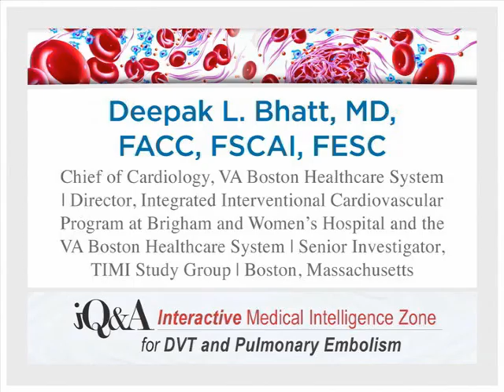DVT & PE - Deepak Bhatt, MD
How do we risk stratify and evaluate need for triple therapy (dual antiplatelet therapy plus systemic anticoagulation) in patients with atrial fibrillation, acute coronary syndrome, and related conditions?